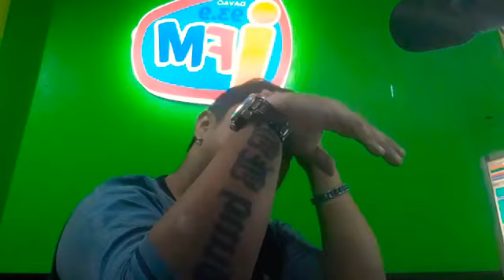ANG LAMA NGA GAME-GAME LANG😂😂😂 JANUARY 21, 2020